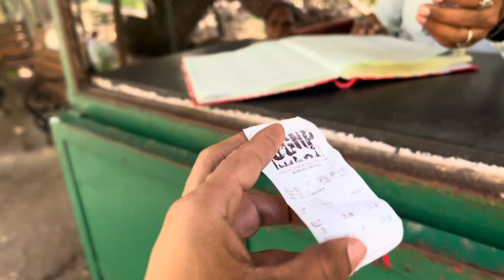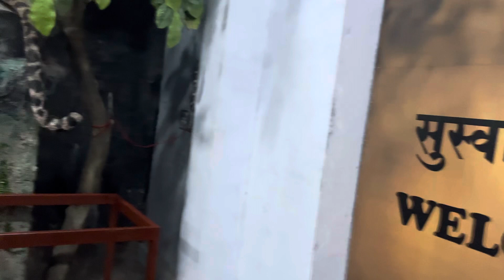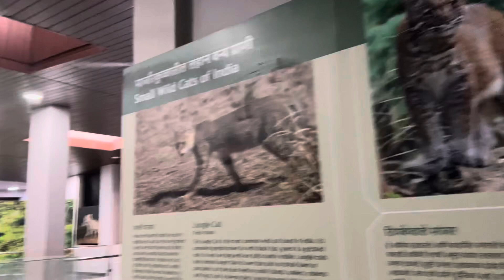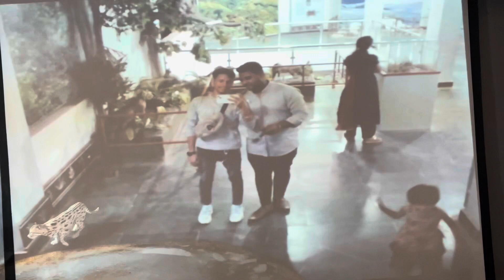SANJAY GANDHI NATIONAL PARK BORIVALI PAR￼T 01